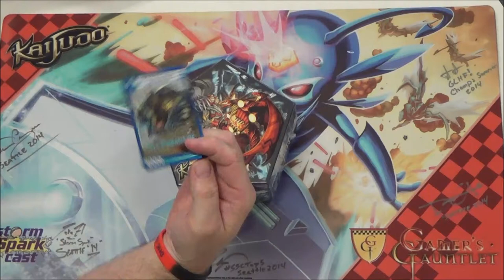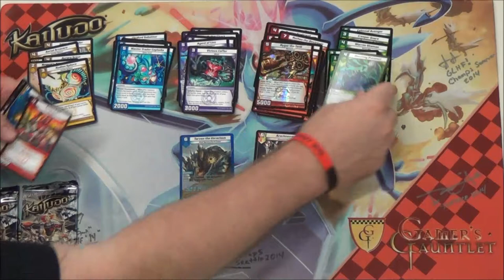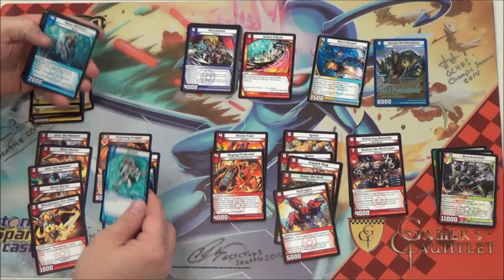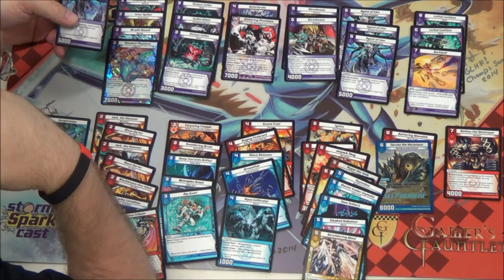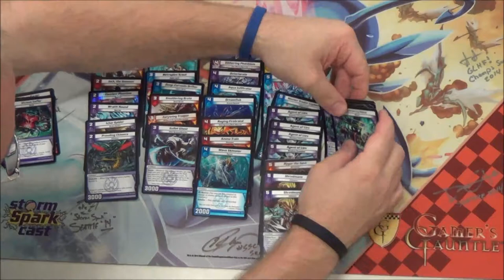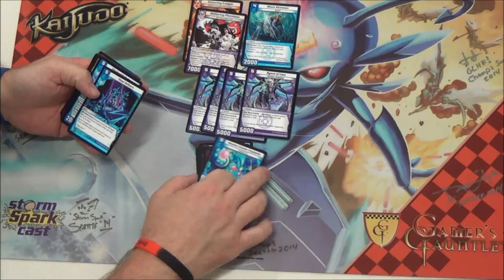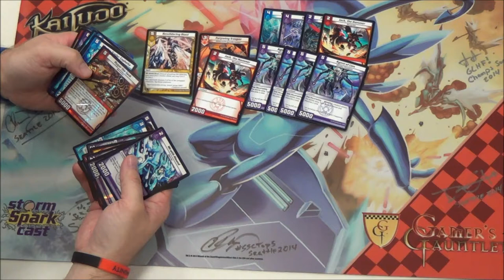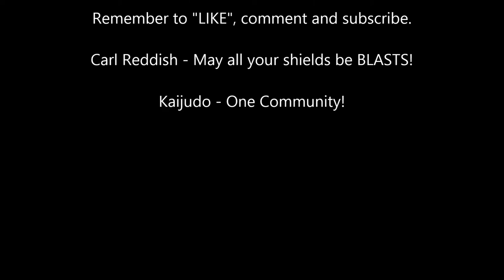Kaijudo - VORTEX Set Premiere #1 Sealed Event - Deck Building Video for 15VTX - 08/30/2014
Kaijudo - Sealed deck building video - VORTEX Set Premiere #1 Sealed event using 5 packs of 15VTX to build a 30 or more card deck. Filmed at COMIC ASYLUM in Richardson Texas 08/30/2014. Enjoy!